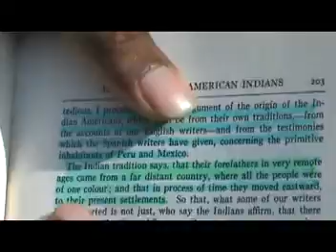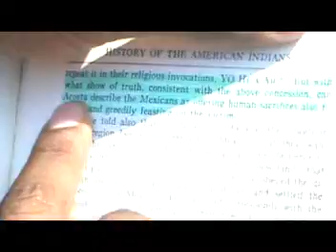Pt. 4 Native Americans Are Israelites (Name)